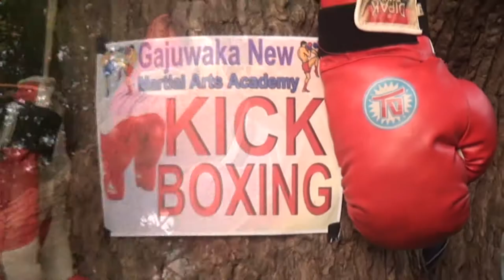BOXING BOYS Telugu short film2014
GOPI JYOTHI Creations T. SRINU Presents
Boxing Boys